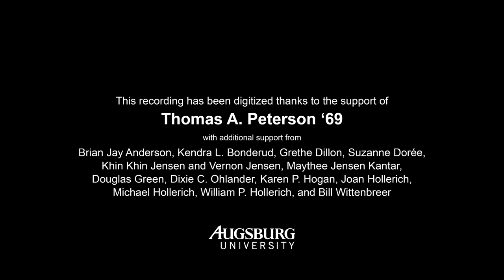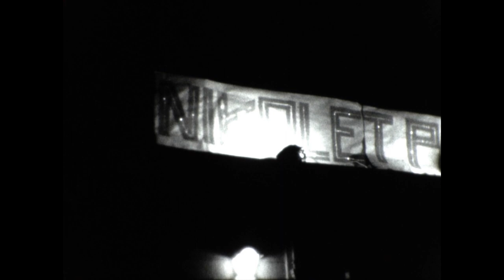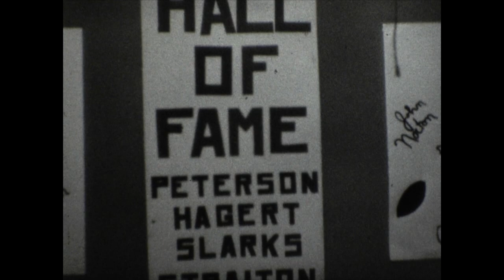Augsburg Homecoming with Nicollet Avenue Parade (1950)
Footage of the homecoming celebration at Augsburg College and Theological Seminary (now Augsburg University), 1950. Footage includes a parade on Nicollet Avenue, shown looking northeast toward the Mississippi River between 6th and 7th Streets, as well as footage from the homecoming football game at Nicollet Park.

Digitized from a 16mm film on 2018 February 8 by Home Video Studio in Bloomington, Minnesota.